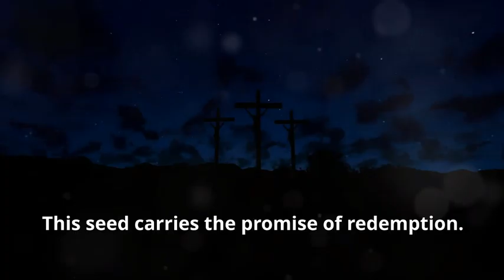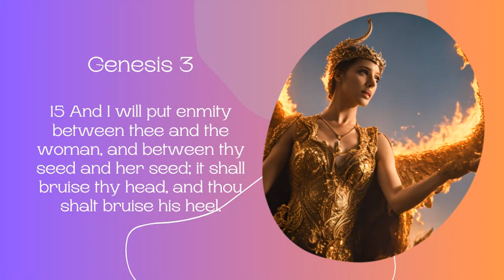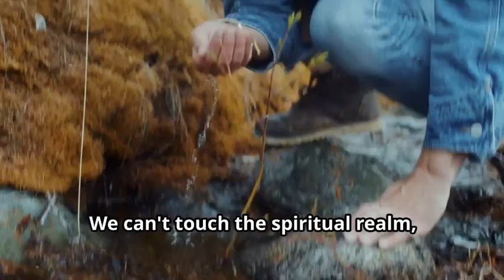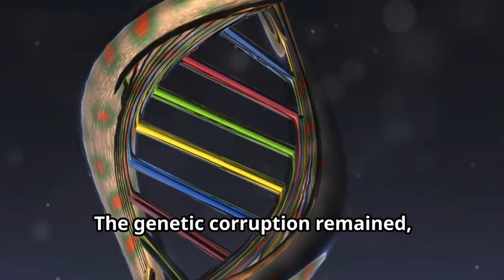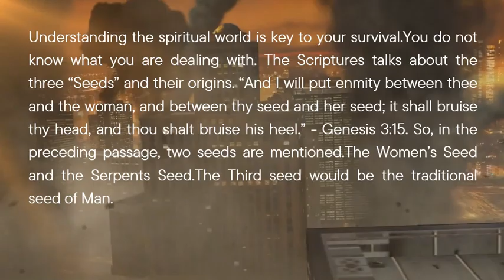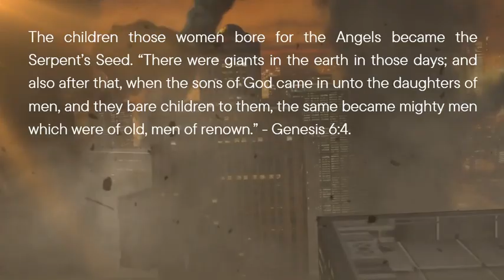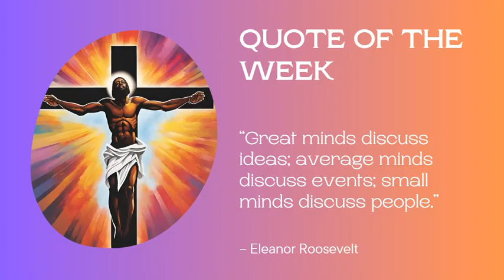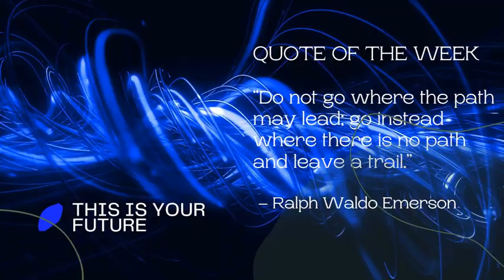Unlocking the Spiritual World | The Three Seeds of Genesis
Explore the profound mysteries of the spiritual world in our latest video! Dive deep into the unseen realm that influences our emotions and decisions. Discover the foundational story from Genesis, unveiling the Woman's Seed, Serpent's Seed, and our pivotal choices between good and evil. Learn how the union of fallen angels and humans led to deeper spiritual corruption, and the survival of this corruption through generations. Understand the ongoing battle between good and evil, and how Jesus empowers us to choose faith and goodness amidst the chaos. Join us for this enlightening journey!

TIME STAMPS -

00:00 Introduction
14:06 The Unseen World
15:21 Seeds of Hope, Seeds of Conflict
16:28 More Than Meets the Eye
17:36 From Flood to Future
18:40 Our Spiritual Reality
30:52 Finale - Merchandise And More...